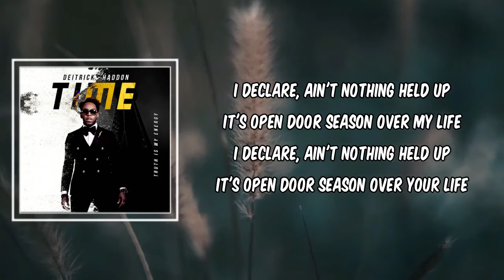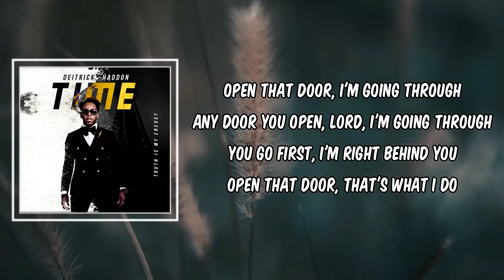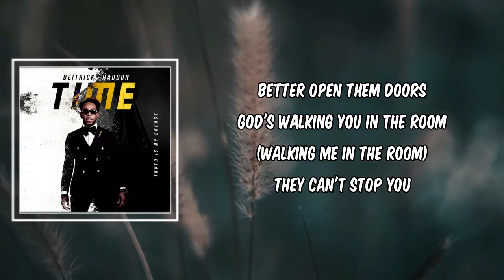Deitrick Haddon - Open Door Season (Lyrics)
Open Door Season by Deitrick Haddon
Album: Time (Truth Is My Energy)

Open Door Season Lyrics:

Open Door Season
Time(TruthIsMyEnergy)